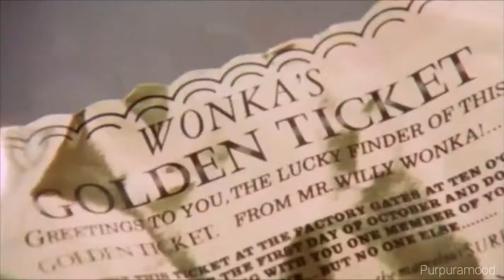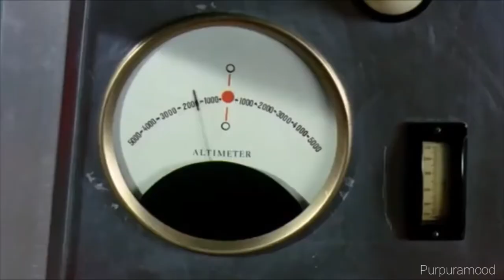Come with me (Pure Imagination) |Willy Wonka & the Chocolate Factory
Song: Come with me (pure imagination)- Karmin
Movie:Willy Wonka & the Chocolate Factory (1971)